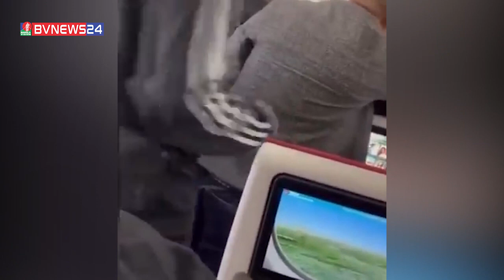ঢাকা-লন্ডন ফ্লাইটে বিমানের ভেতর যাত্রীদের হাতাহাতি | BVNEWS24